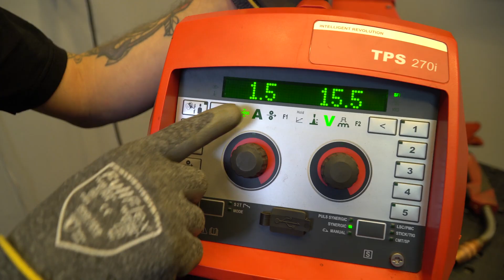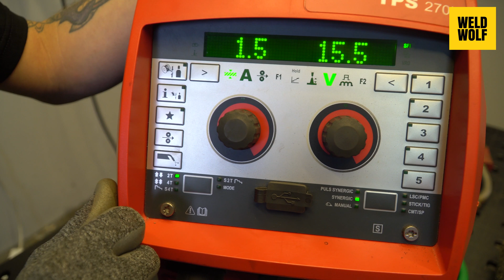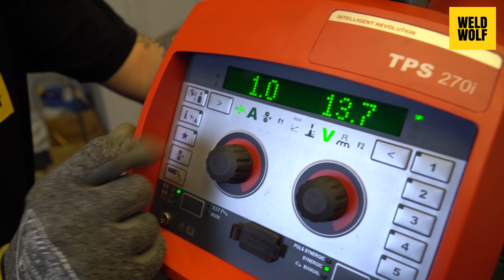Profil Kaynağı | 45° Açılı Köşe (1.5mm) - Gazaltı (MIG/MAG) [Kaynak Nasıl Yapılır?]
🔥 Gazaltı kaynak yöntemi ile ince profil kaynağı nasıl yapılır?
Kaynak nasıl yapılır eğitim serimizde gazaltı kaynağı nasıl yapılır öğrenmek isteyenler için ¨Profil Kaynağı¨ videosunda özellikle ince kalınlıklardaki profillerin kaynak sırası ve sonrasında çarpılmaması ve delinmemesi için dikkat edilmesi gerekenleri uygulamalı anlattık.
✨ Gazaltı kaynak teli (masif/çıplak kaynak teli) olarak SG2 0,80mm ile yaptığımız uygulamada karışım gaz (%80Ar+%20CO2) kullandık.

👨🏻‍🏭Weld Wolf Kaynakçı Eğitimi açıldı!

👨‍🏭 Bu çalışmada kullandığımız gazaltı kaynak makinesi ise sinerjik ve hava soğutmalı bir model olan
Fronius TPS 270i

Sorularınızı ve görüşlerinizi bu videonun altına yorum olarak iletebilirsiniz.

Teknolojiyi Takip Et KaynağınKurduOl